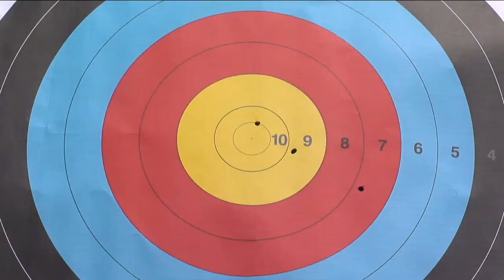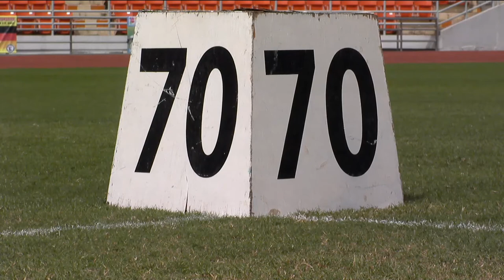Hanreuchai Netsiri v Paul Browne – recurve men W2 gold | 2013 Bangkok World Archery Para Champs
Recurve Men W2 Gold Medal Match from the 2013 Para World Championships in Bangkok (THA)

Hanreuchai NETSIRI (THA) vs Paul BROWNE (GBR)

Recurve archers are shooting at 70m.